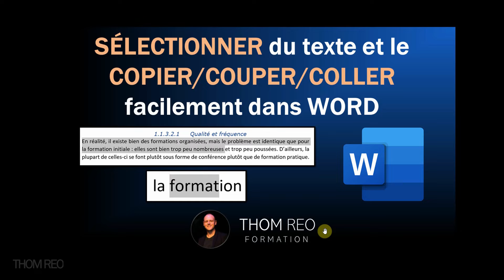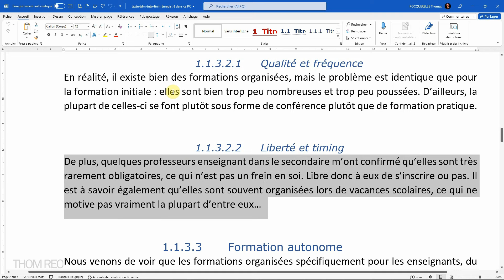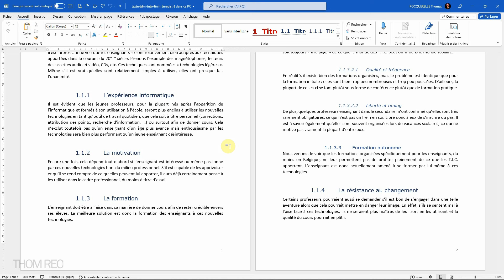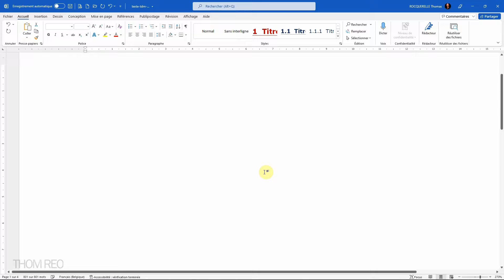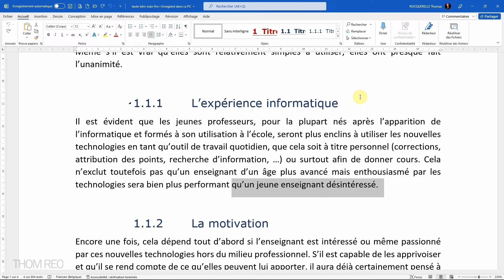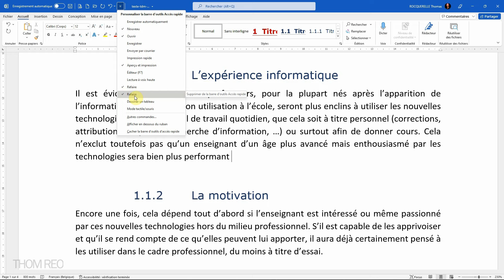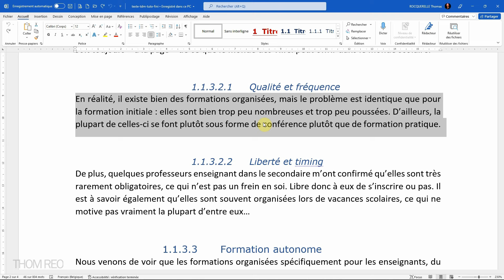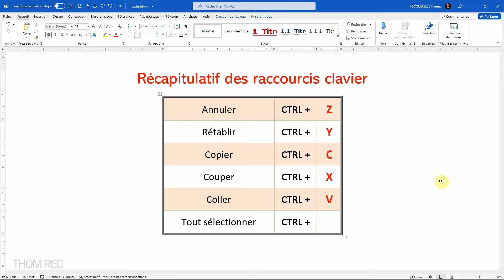COPIER/COLLER et SÉLECTIONNER facilement du TEXTE dans WORD (Tutoriel facile Office)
Quels sont les raccourcis clavier pour couper, copier, coller, tout sélectionner, annuler et rétablir dans Microsoft Word 365 ?
Comment sélectionner rapidement une lettre, un mot, un paragraphe ou tout le document Word ?
Comment annuler plusieurs dernières actions ou les rétablir par le menu ou le clavier ?
Quelles sont les différences entre les options de collage ?

Avec ce tutoriel accessible à tous, le but est de vous faire gagner beaucoup de temps dans la gestion du texte dans Office grâce à des raccourcis et astuces.

Chapitres :
00:00 Sélectionner rapidement du texte
02:22 Effacer du texte avant et après
03:36 Annuler la dernière action et la rétablir
05:23 Couper, copier et coller du texte
06:39 Les options de collage Word
07:22 Récapitulatif des raccourcis clavier

Thom Reo
Tutoriels gratuits WORD sur Youtube